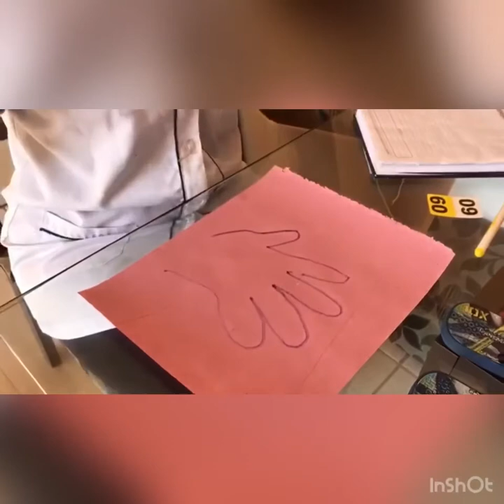PROFESSORA SIMONE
Aula 08.07
Oficina ocupacional